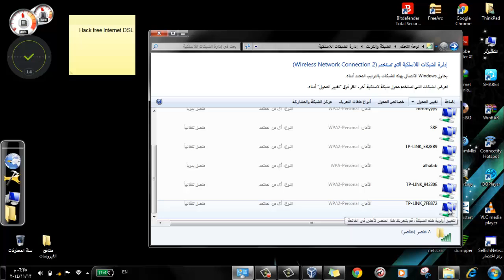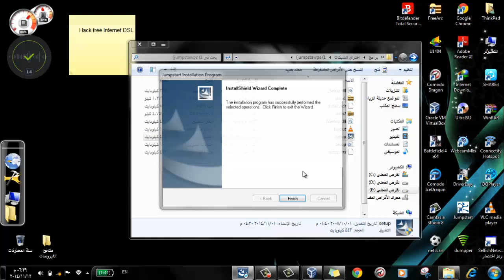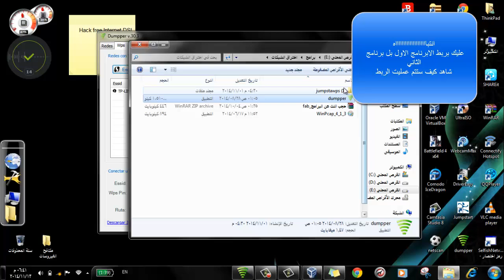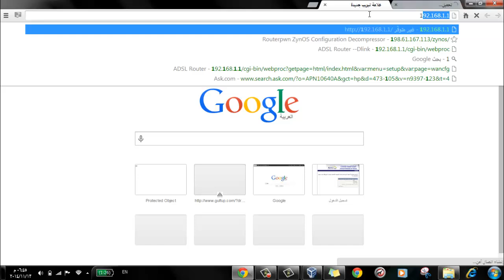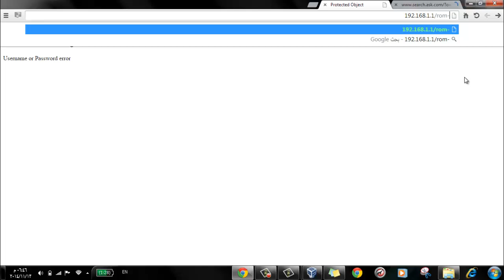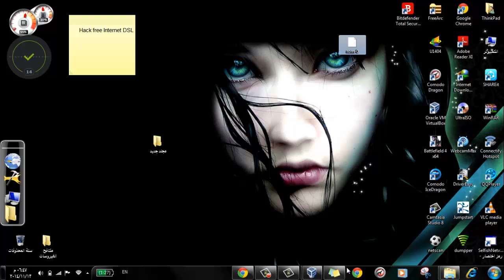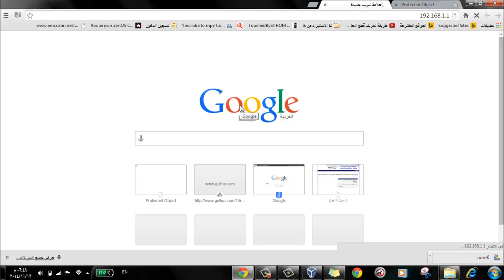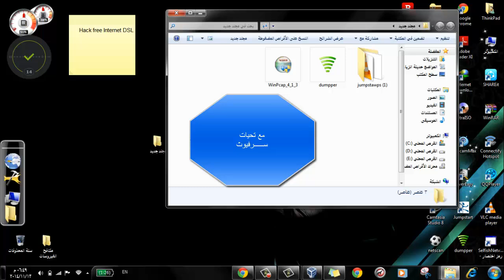الاسرع في اختراق الشبكات 2015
يعتبر هذا البرنامج افضل من الباك تراك من ناحيه السرعه وكتشاف الثغرات